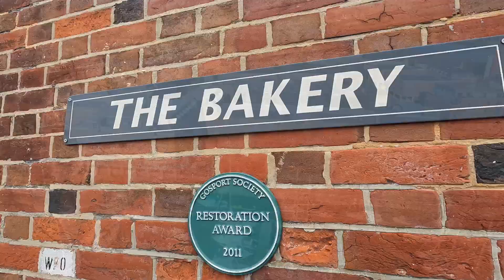Royal Clarence Yard and Marina Waterfront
Royal Clarence is a stunning Grade II listed development in Gosport, Hampshire, England. The unique yard and marina has rich history.

The yard established in 1828 as a working naval dockyard for over 150 years. It was home to the Royal Navy's victualling. Ships received food, drink and other essential provisions. Queen Victoria regularly disembarked from the yard for Solent journeys to Osborne House.

Berkeley Group transformed Royal Clarence into luxury Manhattan apartments. A mixed development that also includes a marina, waterfront bar/restaurants and crafts. This video looks onto the Victorian architecture and vibrant waterfront lifestyle.